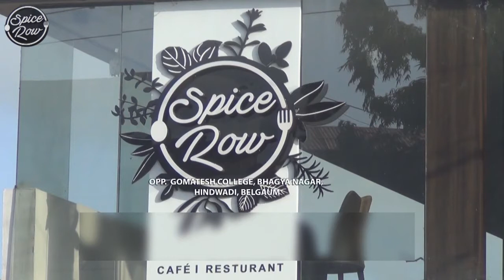बेळगावात गणेश उत्सवाच्या बंदोबस्ताच्या तयारीची पहाणी-Belgaum News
गणेशउत्सव काळात कायदा आणि सुव्यवस्था हाताळण्यासाठी योग्यती पाऊल उचलण्यात आली आहेत बेळगावात कोणतही अनुचित घटना घडल्यास योग्य ती कारवाई करण्यास  पोलीस सक्षम आहेत . राज्याचे परिस्थिती वर नजर ठेऊन आहोत अशी माहिती  ए डी जी पी कमल पंत यांनी  बोलताना दिली.